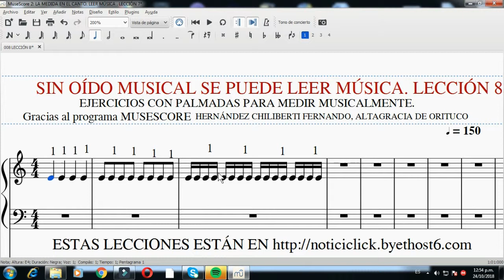EL POCO OÍDO MUSICAL NO ES IMPEDIMENTO PARA LEER MÚSICA.LECCIÓN 8.HernándezCh. Fernando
Un ciudadano con poco oído musical , puede aprender a leer música. Por otra parte, hay cantantes que solucionan sus problemas de métrica aprendiendo a leer música. Con los ejercicios de solfeo y lectura en pentagrama,  los cantantes  mejoran notablemente.